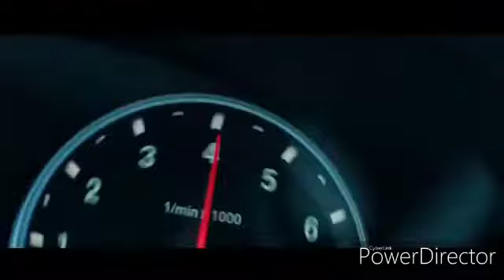BMW Car drifting songTum Hi Aana (Full Video Song) _ Marjaavaan _ Riteish D, Sidharth M, Tara S